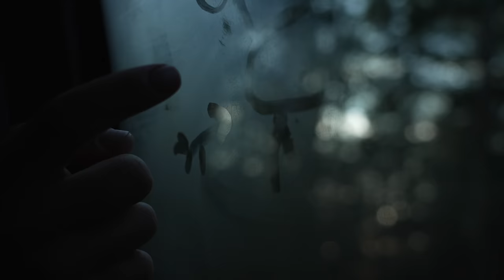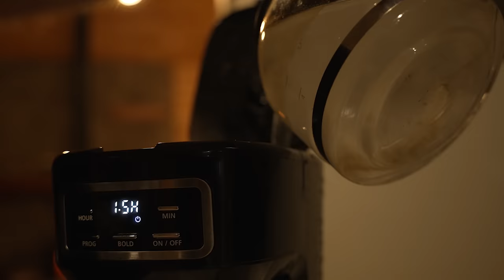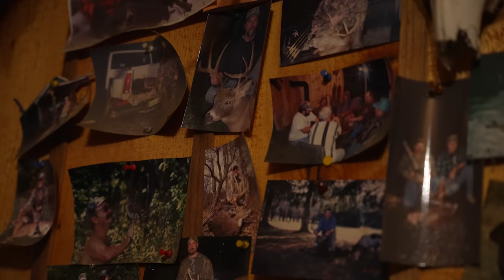PUBLIC LAND Rifle Buck!!! (Deer Drives in the Big Woods)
Rifle hunting whitetail deer in the big woods of Pennsylvania. In this episode of Seek One, Drew and Lee join Beau Martonik for some public land deer drives with the orange army.